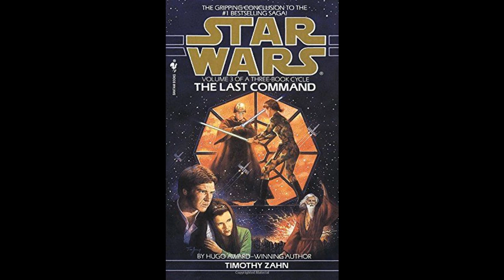AODiobook: Timothy Zahn's The Last Command (Chapters 21-25)